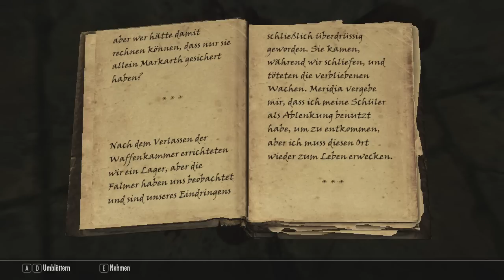Let's Play Skyrim - #050 - Die Stadt erwacht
Skyrim ist dieses Spiel, in dem Lydia IMMER im Weg steht. IMMER.
▼ Ausklappen für weitere Infos und Links!

Hat Dir diese Folge gefallen, freue ich mich sehr über einen Like und konstruktive Kritik.

ALTE BESCHREIBUNG
Und es fühlt sich an, als sei sie nie schlafend gewesen.